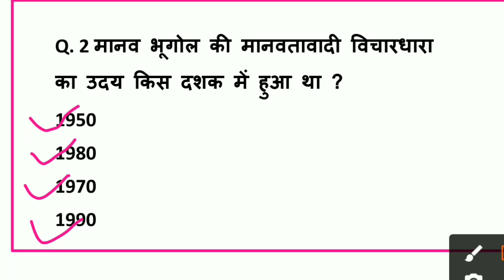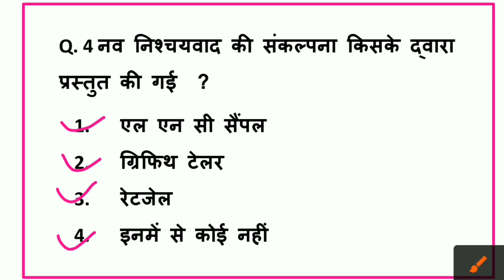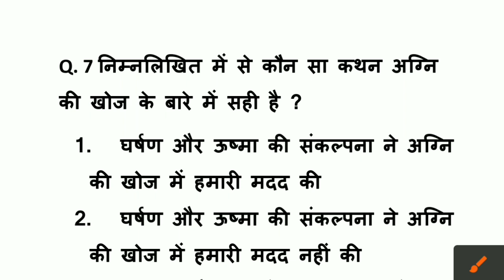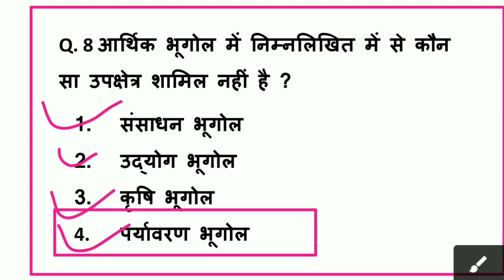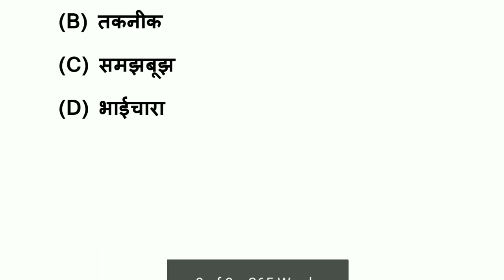Class 12th Geography Chap-1 मानव भूगोल प्रकृति एवं विषय क्षेत्र MCQ Questions First Term Exam 2021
Class 12th Geography Chapter 1 मानव भूगोल प्रकृति एवं विषय क्षेत्र MCQ Questions First Term Exam 2021